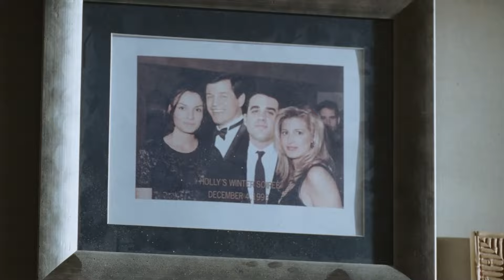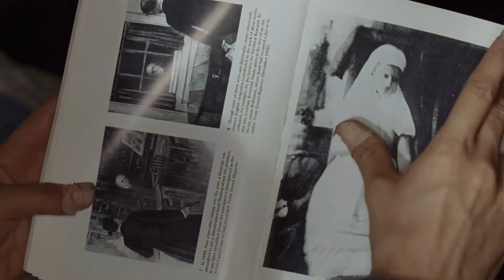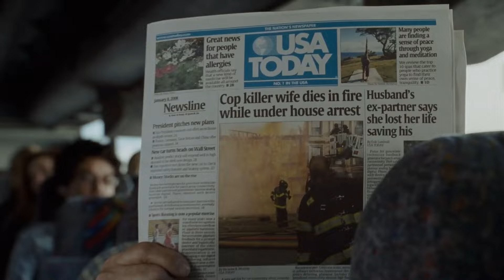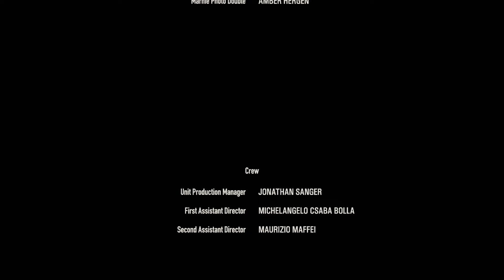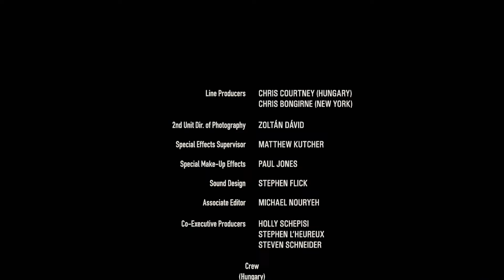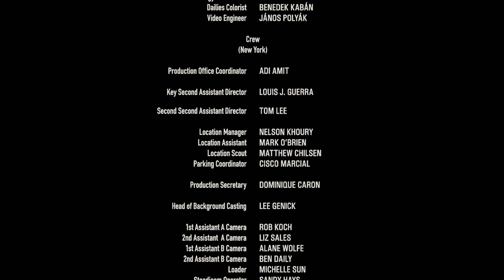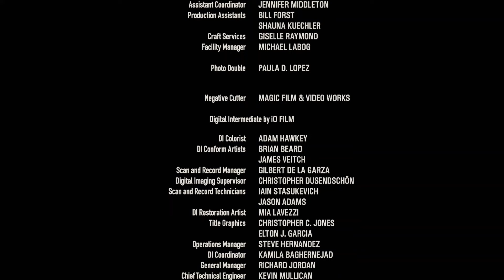100 Feet | Horror | HD | Movie in English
100 Feet | Horror | HD | Movie in English